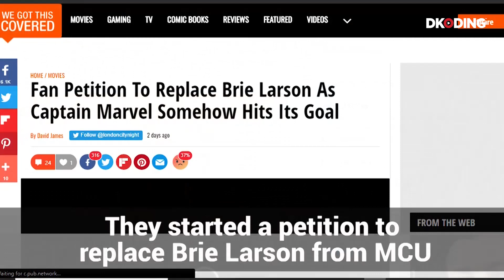Why did fans want to replace Brie Larson?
A bigoted narcissistic community of Internet Trolls has converged on a mission to completely injure the vogue of ‘Captain Marvel’ aka Brie Larson to replace her at MCU.